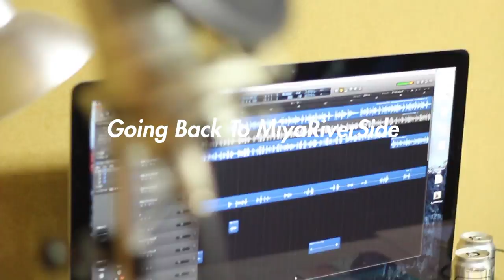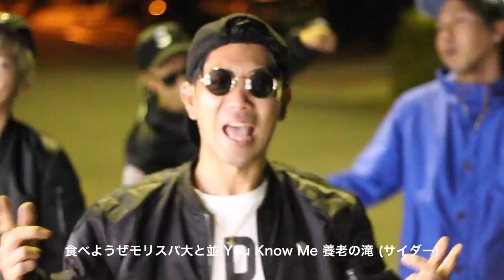MIYA RIVER SIDE / Going Back to Miya River Side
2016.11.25 政G Happy Mother F*ckin Wedding!!!
Going Back to MRS
MIYA RIVER SIDE（SHO MAN STAN / P-DRAGON / OKU-D / GEOR★G）